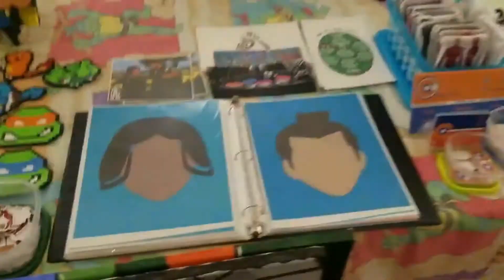Geek Room | Why Does Everyone Hate Marvel's the Inhumans??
Corbino really doesn't understand why everyone is hating on the Inhumans televison series.

》Crew:
•Corbino: